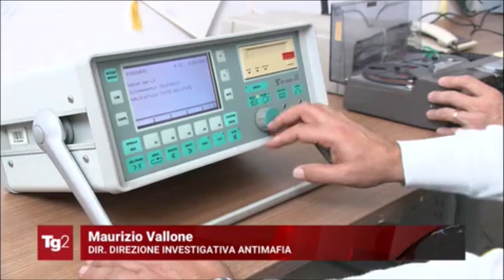Sicurezza, la DIA compie 30 anni